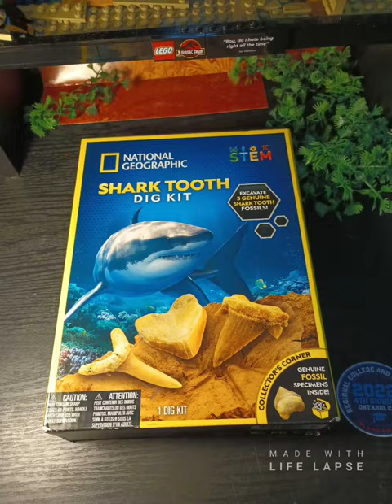shark tooth review